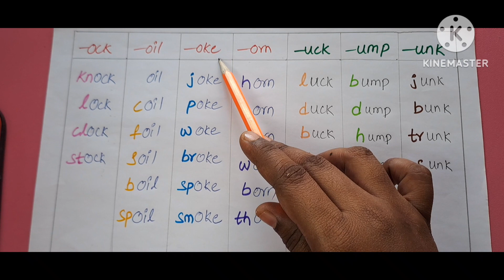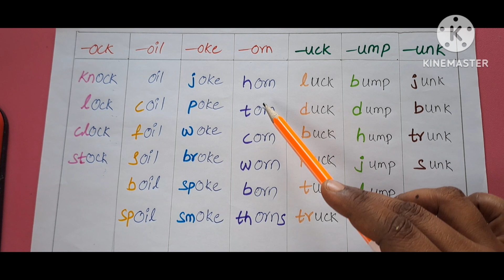Vowel O,U word Family || learning to read words || Train your brain 🧠 vlogs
learningalphabets sounds
vowel O,U word Family words
train your brain vlogs